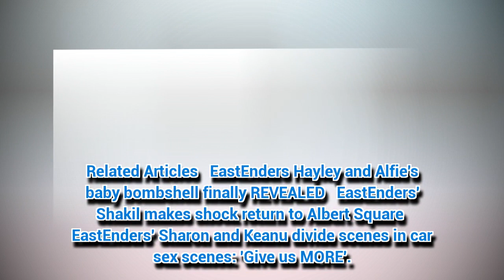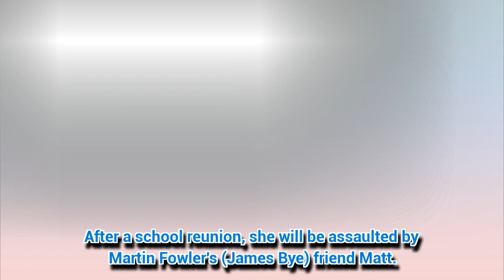EastEnders' Tiffany Butcher for harrowing gang rape plot twist?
EASTENDERS' Tiffany Butcher could be in a lot of danger.